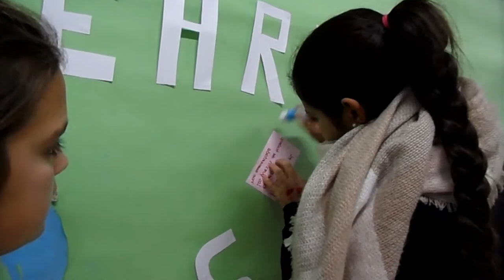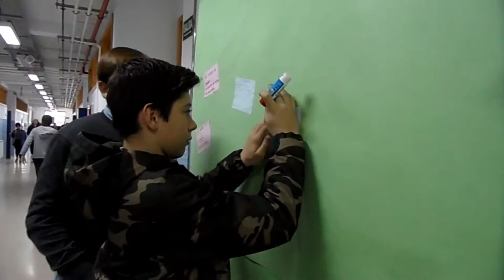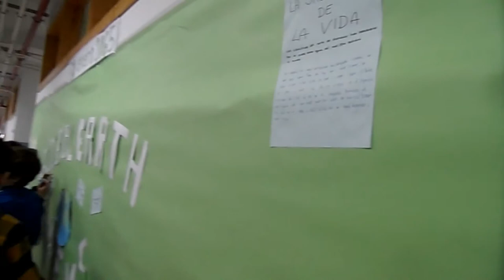DÍA DE LA PAZ. REALIZACIÓN DEL MURAL. PROCESO DE TRABAJO.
Todo el alumnado del centro trabaja sobre un documento distintas tareas sobre la paz. Uno de los productos finales, es la realización de un gran mural colectivo con todas las noticias elaboradas.